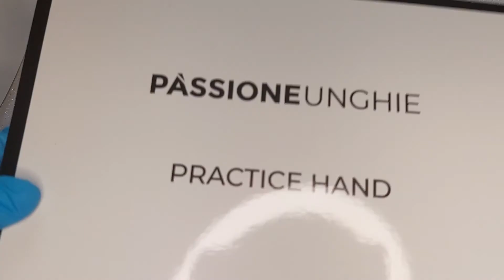Practice Hand Passione Unghie💅🏻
Oggi vi mostro l'ultimo haul di passione unghie💅🏻